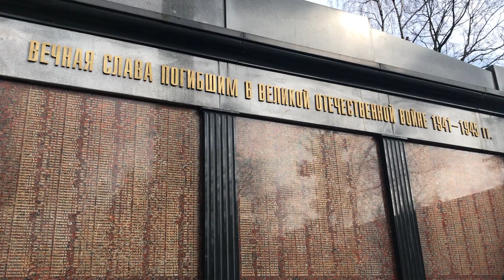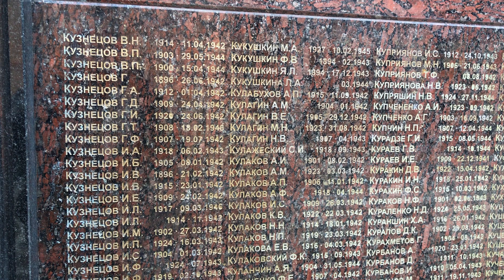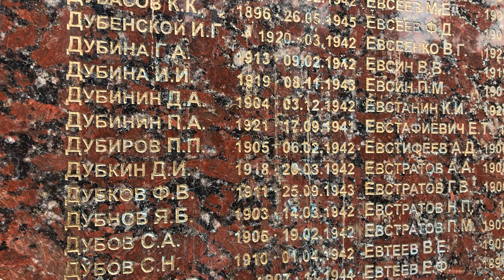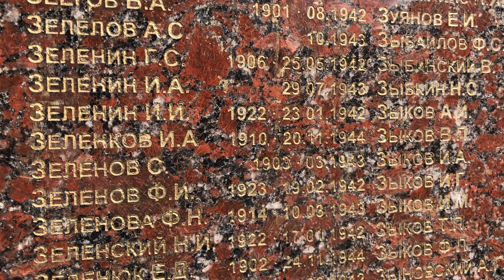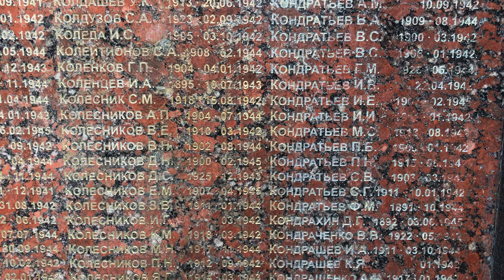ПАМЯТЬ! Роберт Рождественский-Баллада о красках. Особый резон. Янка Дягилева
Здравствуйте друзья и гости канала "ТВОЯ ДУША"    видео 126.

Меня зовут Антон.

Я являюсь волонтёром по уборке заброшенных захоронений.

Миссия канала: Не забывать своих родных, близких и тех людей которых уже нету с нами.

карта Сбербанка -
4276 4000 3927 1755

Деньги пойдут на развитие канала, на выпуски новых видео, на проезд, на оборудование для сьёмки, в некоторых видео на сьёмку и монтаж, на свечи, на мешки под мусор, на инструмент, на длительные поездки с ночёвкой, на еду и прочие необходимые вещи. НИ ОДНОЙ КОПЕЙКИ ПРОПИТО И ПРОГУЛЯНО НЕ БУДЕ!..

Заранее СПАСИБО!